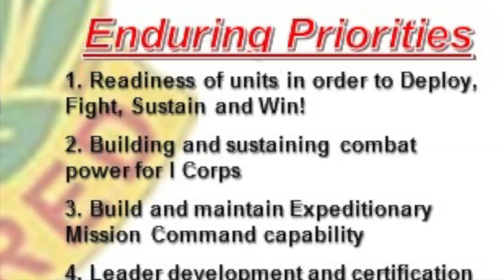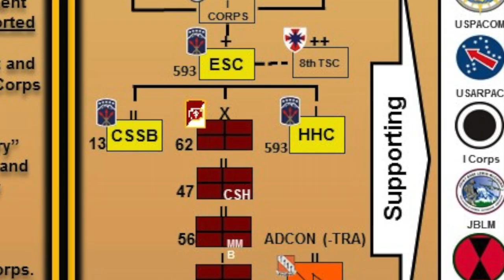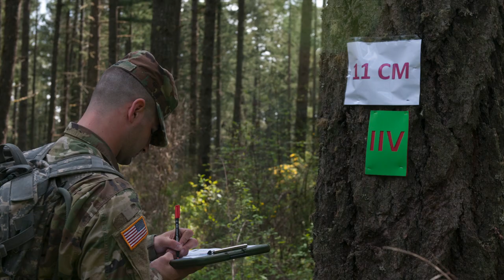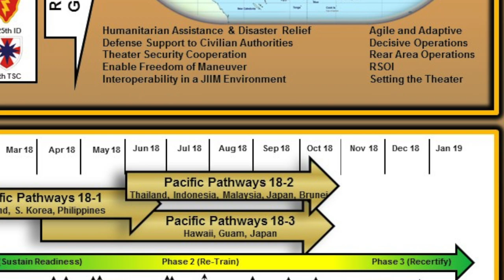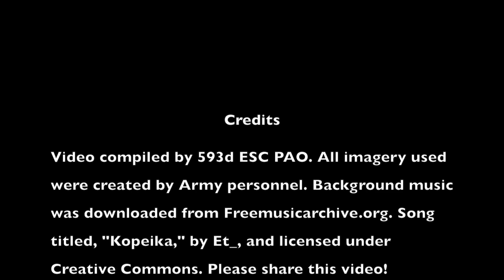593d ESC Command Video 2018 HD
Check out the best ESC in the Army. We strive for excellence as we work to sustain the best-supported Corps in the Army. 593d ESC has your back.